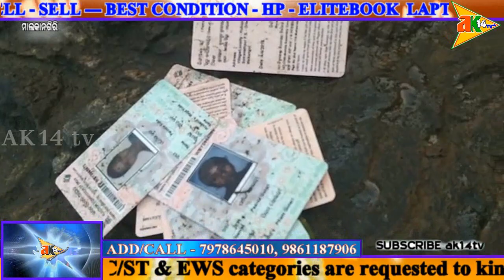ଖବର ଆଜିର @22/4/2021